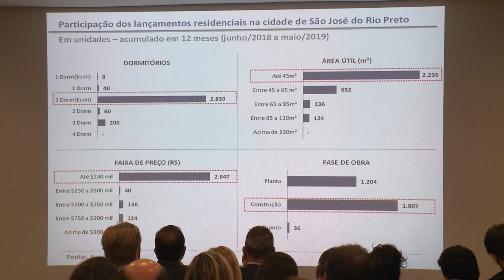Rio Preto: levantamento aponta aumento de 635% no número de imóveis na cidade